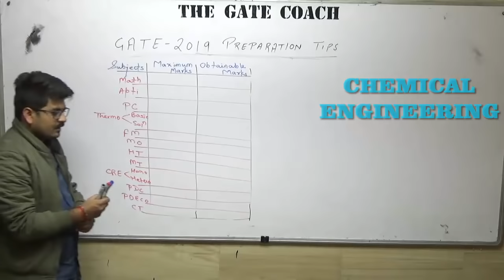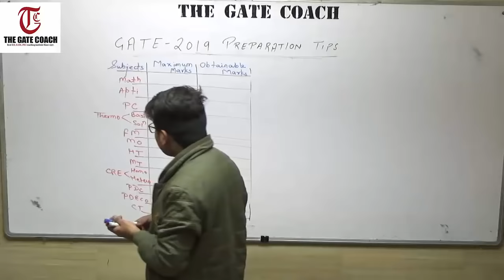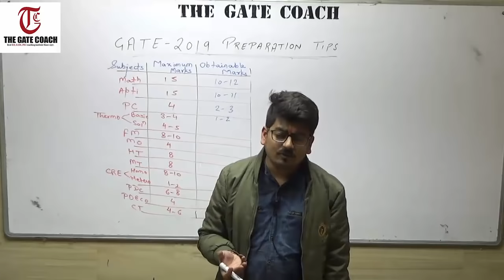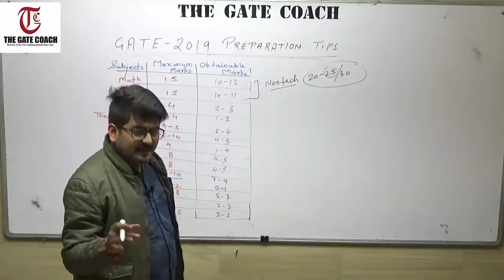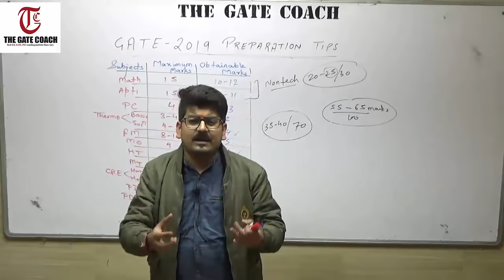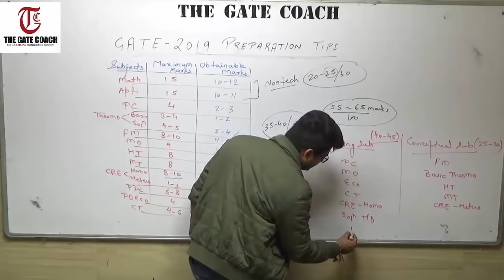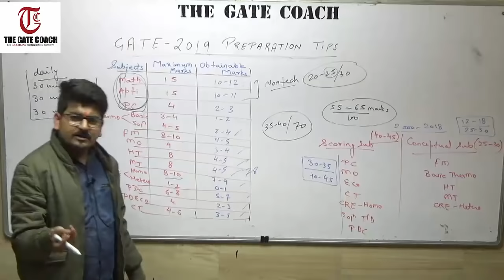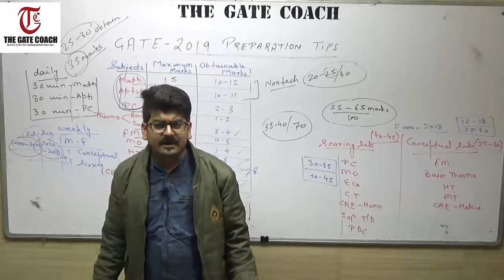GATE2024 PREPARATION TIPS for CHEMICAL ENGINEERING ASPIRANTS | THE GATE COACH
This video may help the GATE 2022 Chemical engineering Aspirants to prepare and finalize their strategies for the GATE 2022 & GATE 2023 - GATE 2024 chemical Engineering Exam, although it was made in 2019 but it very effective way to prepare for any GATE exam till the exam pattern is same. How to do Smart work to get the Good desirable Rank in the GATE 2022 Exam.

Do you need free Notes to qualify Gate with Top Rank (then Click here)-